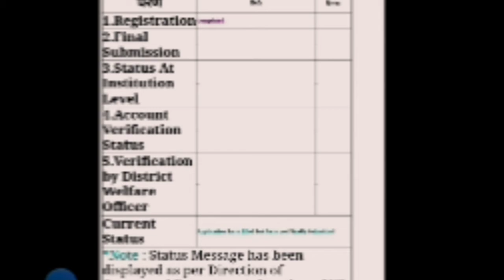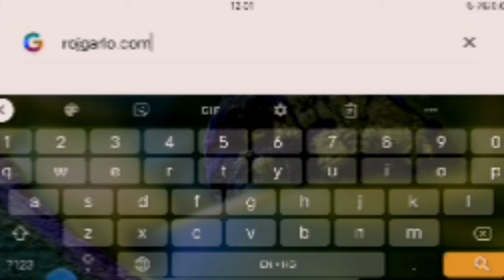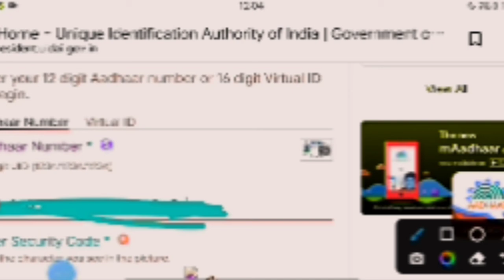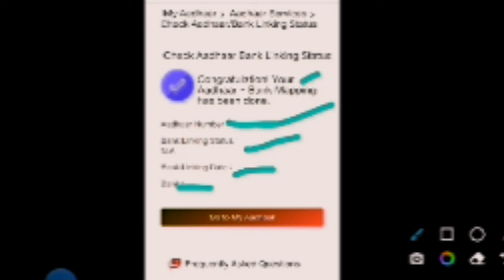Up Scholarship Correction Last Date से पहले करवा लो ये काम/ एक ही video में solution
Up Scholarship का status कैसे चैक करे

हमारे video में आपको बताया गया है। की हम कैसे चैक करे की किस account में हमारा adhar लिंक है। तो देखिए पूरा वीडियो।

हमारे whatsapp group से जुड़ने के लिए लिंक पर click कर join हो जाओ।

हमारे टेलीग्राम ग्रुप से जुड़ने के लिए लिंक पर क्लिक करें।